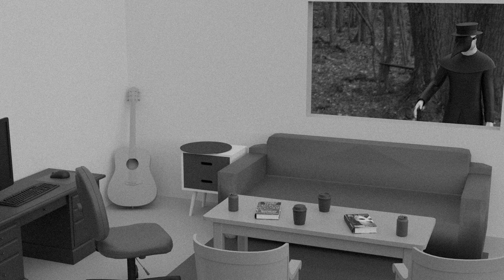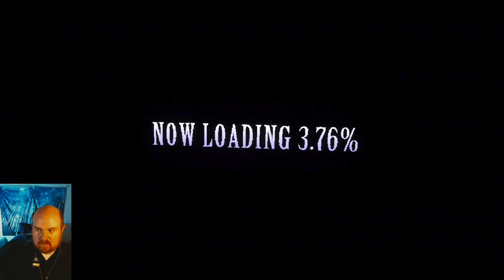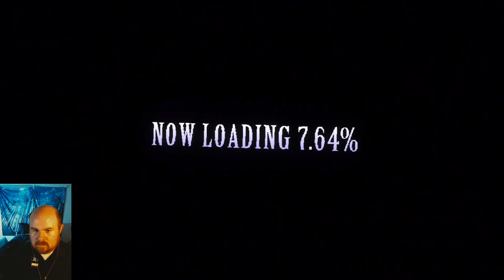Lunacid Part 5 - You Are (Not) Alone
This is not the end, but it is where we'll end for now. After a long journey, we can finally rest.